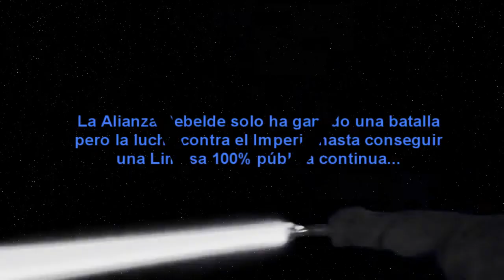Limasa Wars: El despertar de la Fuerza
La alianza rebelde solo ha ganado una batalla pero la lucha contra el Imperio hasta conseguir una Limasa 100% pública continua...